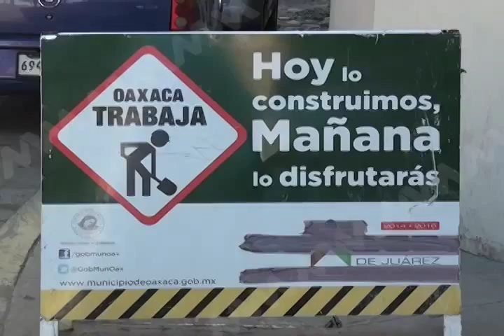OBRA CALZADA MVM TELEVISÓN